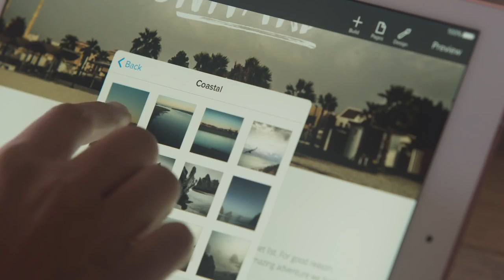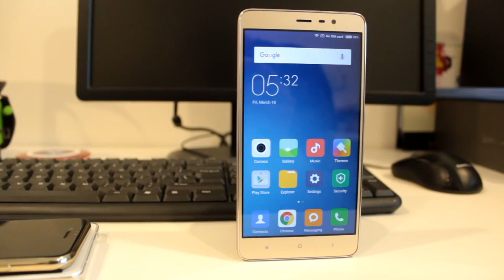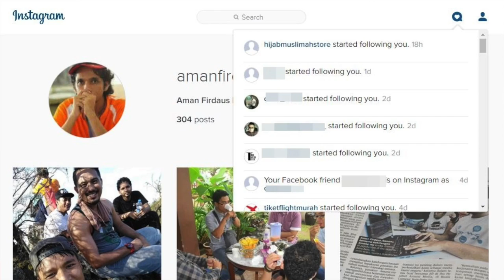Mingguan Amanz - iPhone SE, iOS 9.3, TIME 500Mbps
Minggu ini Apple mencuri perhatian ramai dengan memperkenalkan telefon pintar bersaiz 4-inci mereka, iaitu iPhone SE. Disamping telefon pintar, mereka turut memperkenalkan sokongan Siri dalam bahasa Melayu melalui iOS 9.3. Dalam penawaran tablet pula, Apple hadir dengan iPad Pro bersaiz 9.7-inci dengan sokongan Apple Pencil.

Selain Apple, Xiaomi menghadirkan diri ke pasaran Malaysia sekali lagi dengan telefon pintar Redmi Note 3 mereka - dan bakal mengumumkan harga jualannya pada 29 Mac ini.

Dalam arena teknologi tempatan, TIME mencuri perhatian ramai pada minggu ini dengan pengenalan pakej sehingga 500Mbps pada harga RM299 - sekaligus membawa kelajuan internet Malaysia setapak kehadapan berbanding Telekom Malaysia yang masih sekadar menawarkan pakej pada kelajuan maksima 50Mbps sahaja.